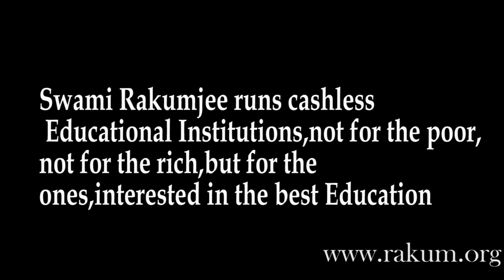Swami Rakumjee 1076th short discourse on Toyotomi Hideyoshi Quotes(8)|HOW TO LEAD & WIN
Toyotomi Hideyoshi Quotes (8) : "Be a leader, not a superior.”